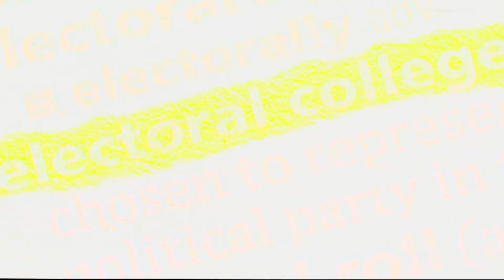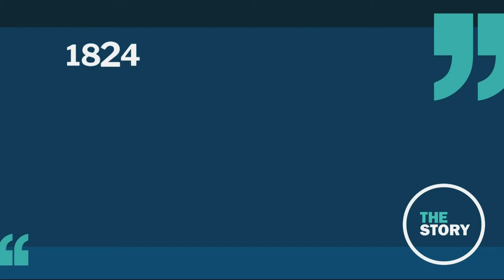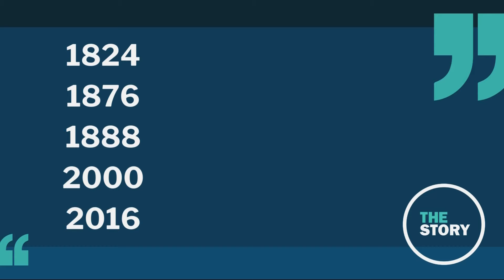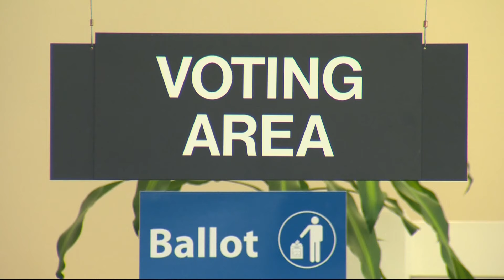How the Electoral College keeps presidential candidates from campaigning in Oregon and Washington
The United States' system for electing presidents favors some battleground states, where candidates focus their time and attention — and the Northwest hasn't been a player in that game for some time. Here's how we got here.